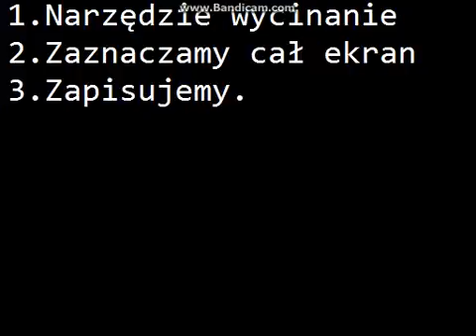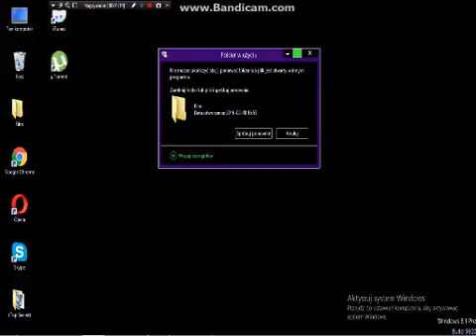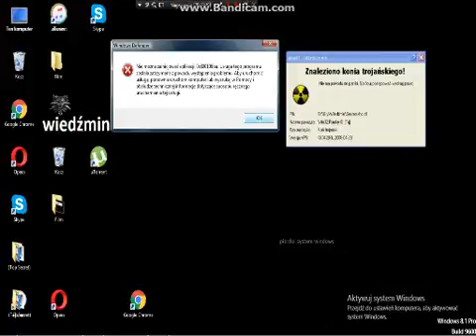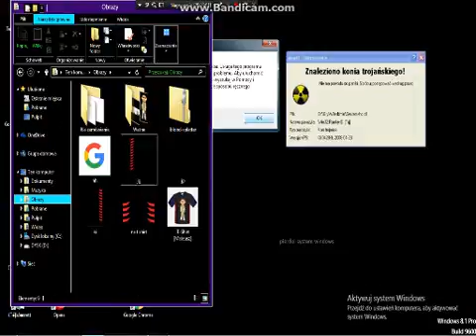PORADNIK... #8 - Jak zrobić tapetę do trollingu..?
Jak coś to tam piszę "Realistyczną Tapetę". Ale nie miałem jak nazwać to dałem "Tapetę 3D", czy "Do trollingu". Jeden chuj.